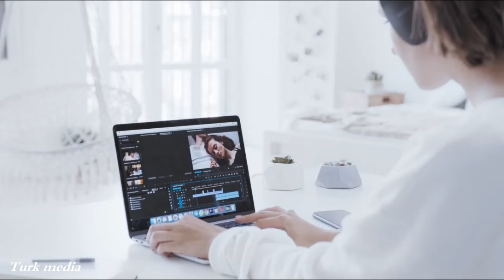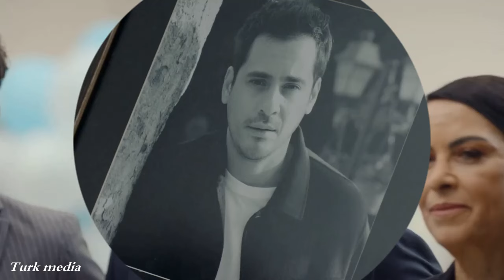پایان شوکه کننده خانم قاضی